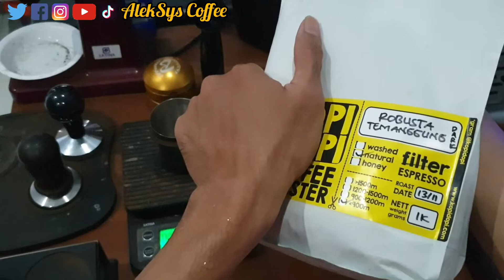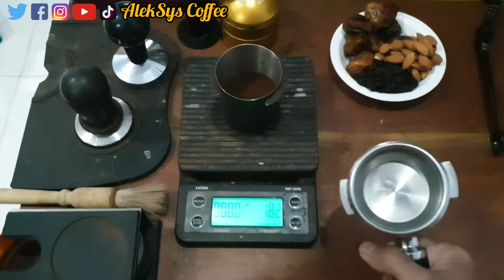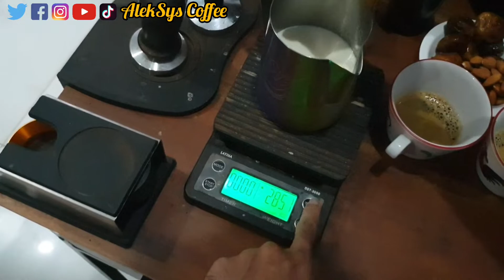MEMBUAT DUA CUP KOPI LATTE DAN MELUKIS LATTE ART DAN DINIKMATI BERSAMA KURMA, ALMOND DAN KISMIS